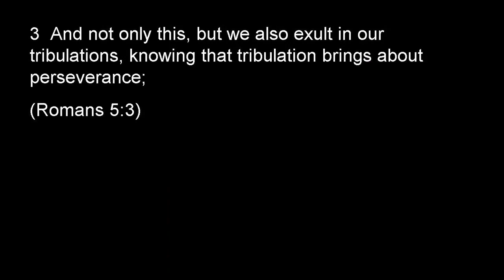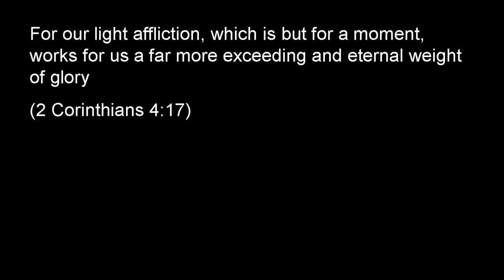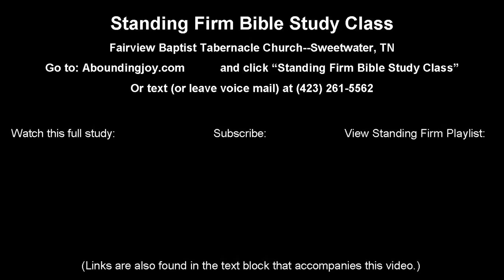Bible Bite 24 Romans 5:3 How to Exult